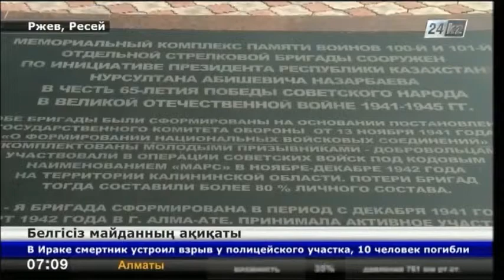Белгісіз майданның ақиқаты